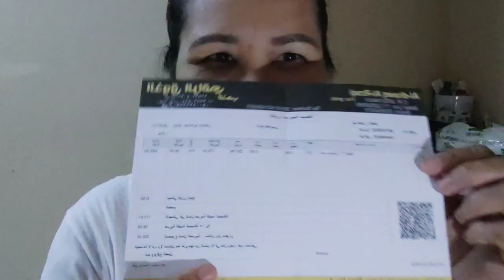may pa regalo si madam 21k saudi gold pendant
christmas gift ni madam
21k saudi gold necklace